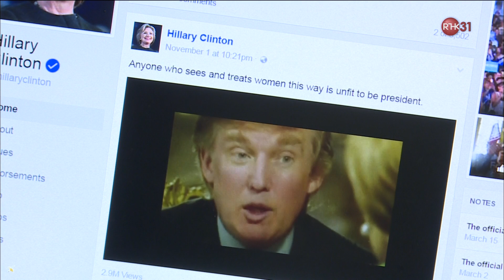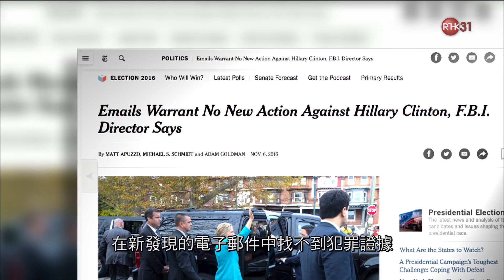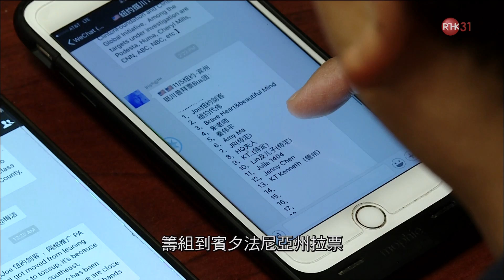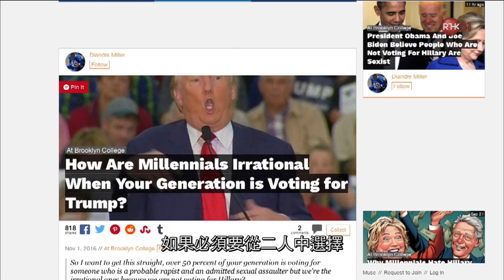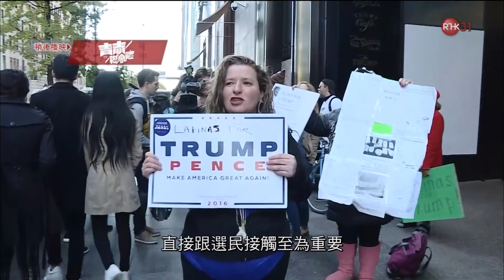161108210000 黃雅宇・美帝：大損